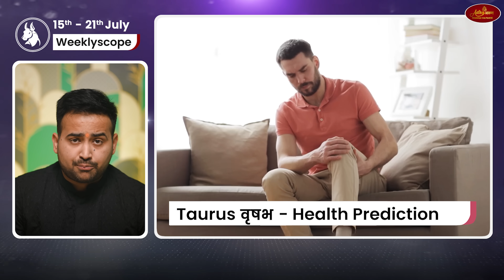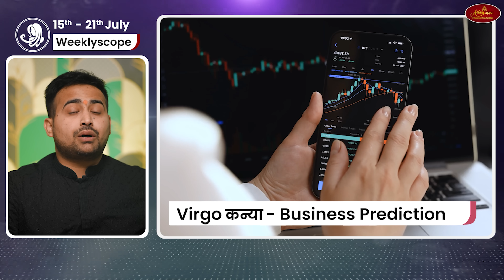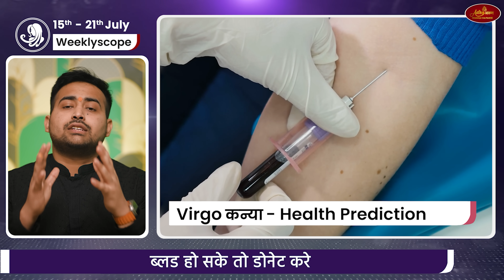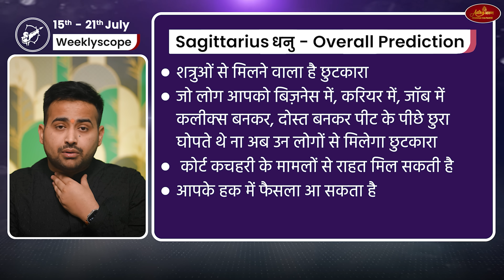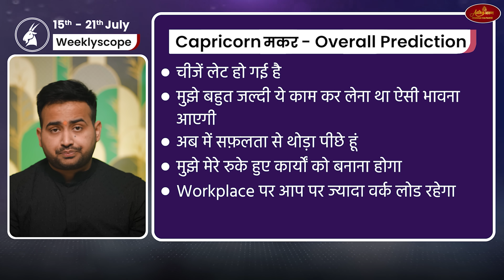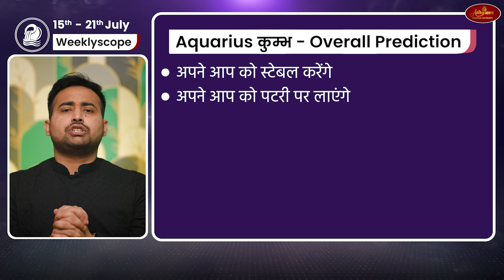Weekly Horoscope | मेष से लेकर मीन राशि | 15 से 21 जुलाई 2024 का साप्ताहिक राशिफल, Astro Arun Pandit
Unlock the secrets of the stars from July 15 to 21, 2024, with Astro Arun Pandit's insightful weekly horoscope for all zodiac signs from Aries to Pisces. This week, delve deep into predictions tailored to your job, career, love life, and health. Discover unique remedies to overcome challenges and enhance your well-being. Whether you're navigating new opportunities or overcoming obstacles, our horoscope provides all the astrological insights you need for a prosperous week.

Time Stamp
00:00- About This Video / इस विडियो के बारें में
01:15 - Weekly Horoscope मेष राशि /Aries
5:00 - Weekly Horoscope वृषभ राशि / Taurus
8:17  - Weekly Horoscope मिथुन राशि / Gemini
11:03 - Weekly Horoscope कर्क राशि / Cancer Rashi
14:55 - Weekly Horoscope सिंह राशि / Leo Rashi
17:29 - Weekly Horoscope कन्या राशि / Virgo Rashi
20:00  - Weekly Horoscope तुला राशि / Libra Rashi
21:52 - Weekly Horoscope  वृश्चिक राशि / Scorpio Rashi
24:40 - Weekly Horoscope धनु राशि / Sagittarius Rashi
26:14 - Weekly Horoscope मकर राशि / Capricorn Rashi
28:09 - Weekly Horoscope कुम्भ राशि / Aquarius Rashi
32:08 - Weekly Horoscope मीन राशि / Pisces Rashi

साप्ताहिक राशिफल: 15 जुलाई से 21 जुलाई 2024।
जाने क्या कहता है, आपका साप्ताहिक राशिफल मेष से लेकर मीन राशि वाले सभी जातकों के लियें, चाहें फिर वह आपके जॉब, करियर, बिज़नस, स्वास्थ्य या प्रेमी जीवन हो सभी पक्ष को इस साप्ताहिक राशिफल के वीडियो में विस्तार से बताया गया है, की कैसे आप इस सप्ताह आने वाली सभी परेशानी का बड़ी ही निडरता पूर्वक समाधान निकाल पाएं तो तैयार हो जाइए हमारे साप्ताहिक राशिफल को देखने के लिए साथ ही इस video में प्रत्येक राशि के लिए विशेष उपाय बताये गए है जो आपके इस सप्ताह को और समृद्ध बनायेंगे। सितारों की दी गई संभावनाओं का पूरा लाभ उठाने के लिए हमारे साथ जुड़ें और जानें कि कैसे आप अपने सप्ताह को और अधिक फलदायक बना सकते हैं। राधे राधे 🙏